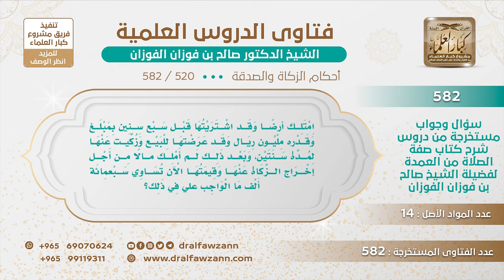[520 -582] يملك أرضا للبيع ومضى عليها الحول ولا يملك المال ليخرج الزكاة عنها، ما الواجب عليه؟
-"السؤال: أمتلك أرضًا وقد اشتريتها قبل سبع سنين بمبلغ وقدره مليون ريال وقد عرضتها للبيع وزكيت عنها لمدة سنتين، وبعد ذلك لم أملك مالًا من أجل إخراج الزكاة عنها وقيمتها الآن تساوي سبعمائة ألف ما الواجب عليّ في ذلك؟
الجَوَابُ: الواجب عليك زكاتها في كل سَنَة بما تساوي تقدرها كل سَنَة بما تساوي وتزكيها وكونك ما زكيتها؛ لأن ما عندك نقود تثبت الزكاة في ذمتك دَين تثبت مقدار الزكاة دَينا في ذمتك تخرجه إذا أيسرت عن السنوات، وأما في السنة الأخيرة وأن قيمتها هبطت فأنت تزكي سعرها تزكيها بسعرها الحالي.
للاشتراك في قناة الشيخ صالح الفوزان
سؤال وجواب من شرح صفة الصلاة ( 582 ) مقطع

للاستفسار والإقتراحات والدعم
رئيس الفريق
لمشروع كبار العلماء